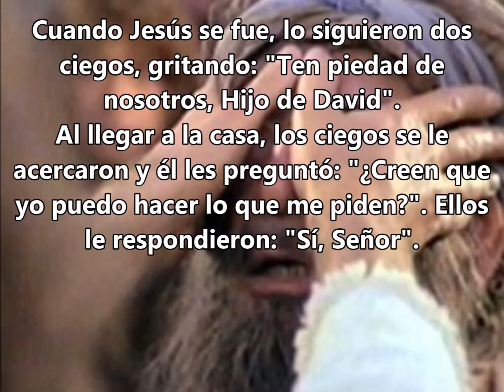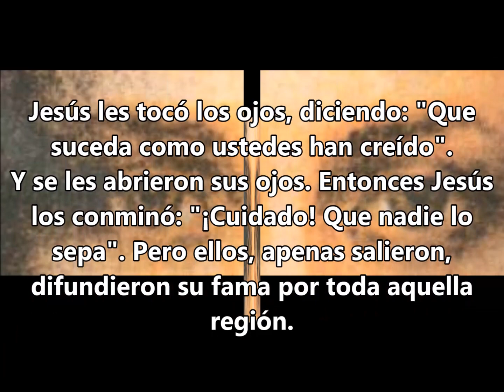Viernes Primero de Adviento-6 de Diciembre 2024-C-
Meditación del Papa

El problema del mal, del dolor y del sufrimiento, el problema de la injusticia y del abuso, el miedo a los demás, a los extraños y a los que desde lejos llegan hasta nuestras tierras y parecen atentar contra aquello que somos, llevan a los cristianos de hoy a decir con tristeza: esperábamos que el Señor nos liberara del mal, del dolor, del sufrimiento, del miedo, de la injusticia.
Por tanto, es necesario para cada uno de nosotros aprender la enseñanza de Jesús: ante todo escuchando y amando la Palabra de Dios, leída en el misterio pascual, para que inflame nuestro corazón e ilumine nuestra mente, nos ayude a interpretar los acontecimientos de la vida y a darles un sentido. Luego es necesario sentarse a la mesa con el Señor, convertirse en sus comensales, para que su presencia humilde en el sacramento de su Cuerpo y de su Sangre nos restituya la mirada de la fe, para mirar todo y a todos con los ojos de Dios, y la luz de su amor. Permanecer con Jesús que permaneció con nosotros, asimilar su estilo de vida entregada, escoger con él la lógica de la comunión entre nosotros, de la solidaridad y del compartir. La Eucaristía es la máxima expresión del don que Jesús hace de sí mismo y es una constante invitación a vivir nuestra existencia en la lógica eucarística, como un don a Dios y a los demás. (Benedicto XVI, 8 de mayo de 2011).